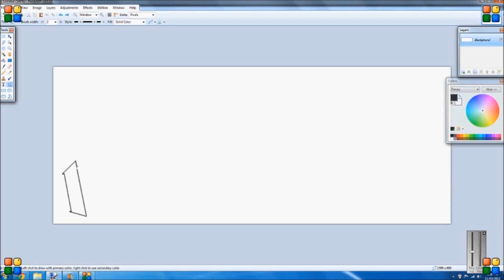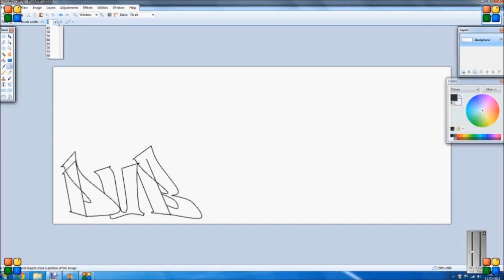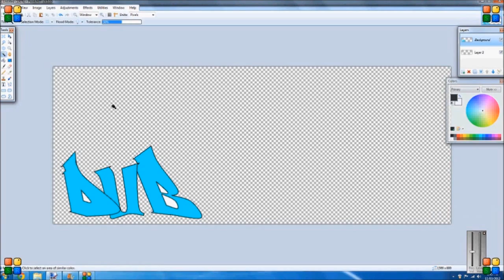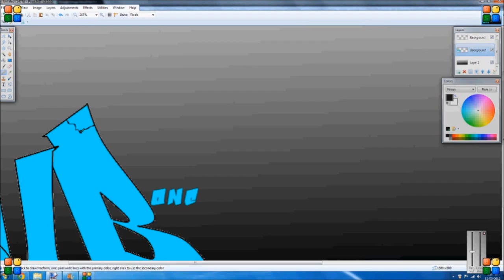DDCP Speed Art By iMOK -STATICK DUB ONE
Theme - STATICK DUB ONE Simple, Muck Arround, Done